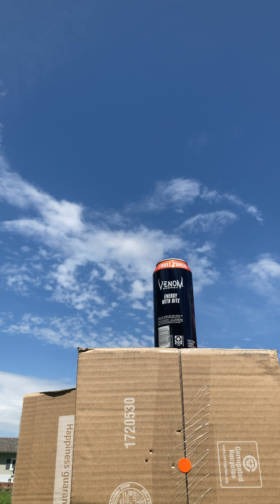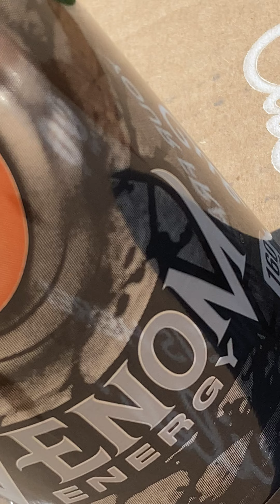Ruger Pistol plinking h&n hornet pellets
Ruger mark IV 177